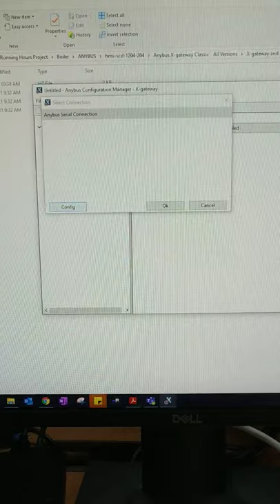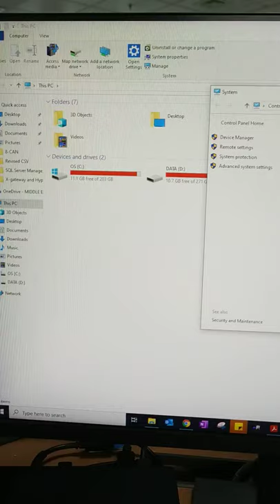HMS ANYBUS X AB7808 Gateway MODBUS Configuration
Video is about how to upload and download MODBUS configuration from old ANYBUS X Gateway AB7808 using software "ANYBUS Configuration Manager V1.5.1.1". I faced issues while uploading so made a video to save others time.